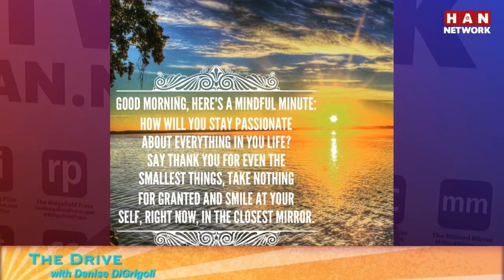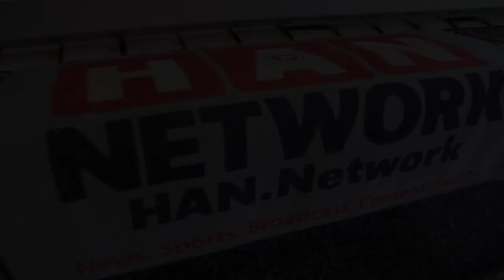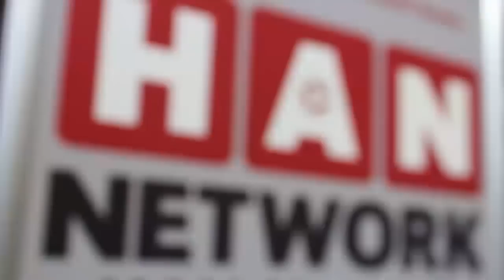The Drive with Denise: Robert Ortner 7.19.16